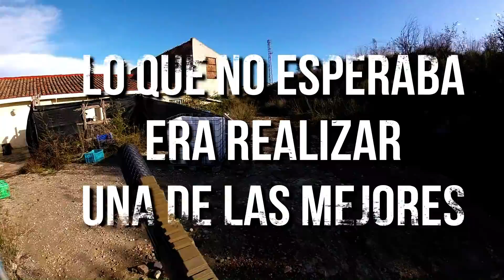LA MEJOR JUGADA DE MI VIDA EN CQB - 12 Bajas en 60 segundos RONIN SAIGO | Airsoft Review en Español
ENTRA EN MI FACEBOOK
PUEDES ENCONTRARME EN MI INSTAGRAM